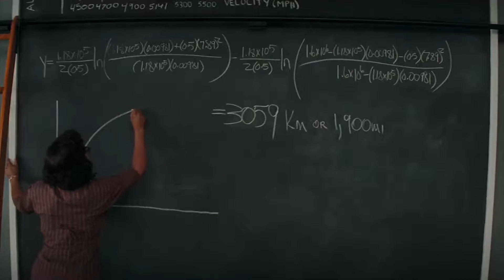3 Oscar Nominated Films You Must See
The Oscar nominations have been announced for the 2017 Academy Awards. We have 3 Oscar nominated films you must see.

The Oscars are awarded to films for cinematic excellence in art and science. What this often means is that few of the Oscar nominated films are box office blockbusters, and you might not be familiar with these movies. Today I want to take 3 minutes to share with you 3 Best Picture Nominated Movies you need to see before the Academy Awards on February 26th.